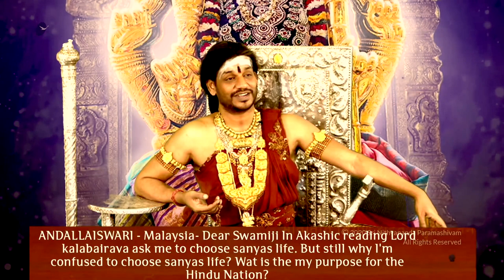Listen to KalaBhairava or Your Delusion You Decide